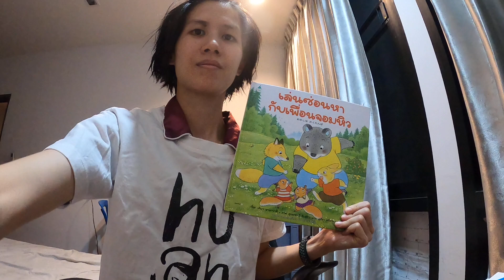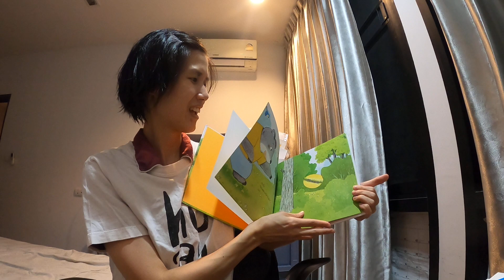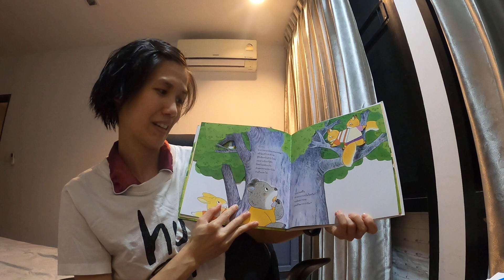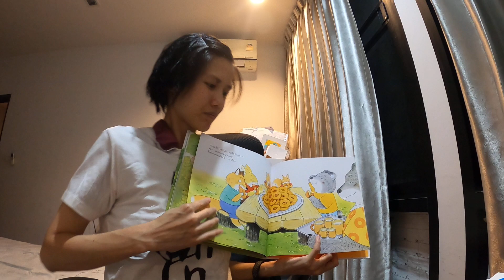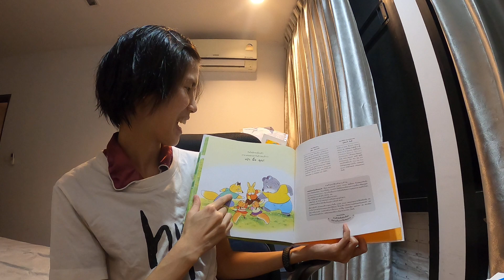เล่นซ่อนหา กับเพื่อนจอมหิว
Playing hide and seek with friends
Thanks to Pupae for giving this book to me